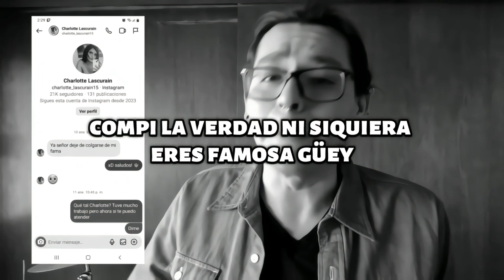¡HICIMOS LA BONITA HORCHATA! GORYLOVERS AWARDS 2023 casi 24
Muy Pronto...